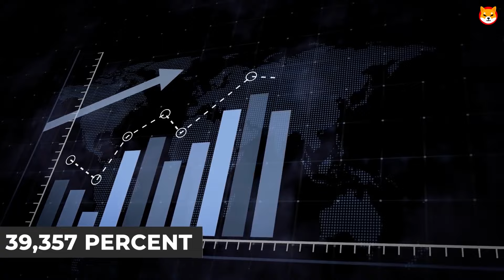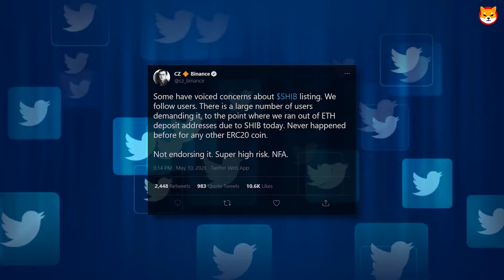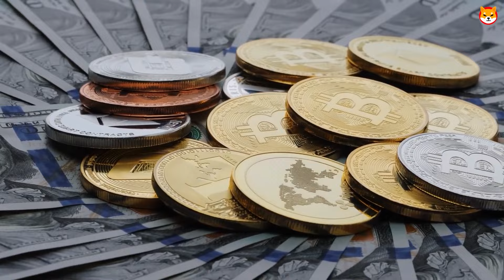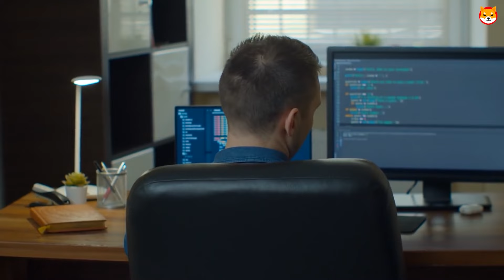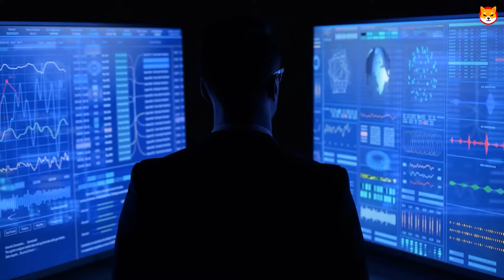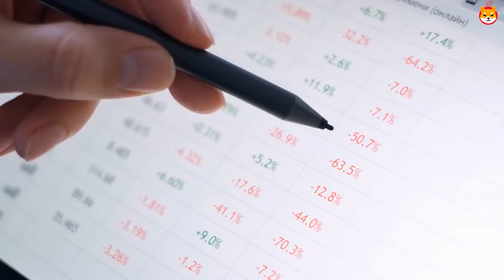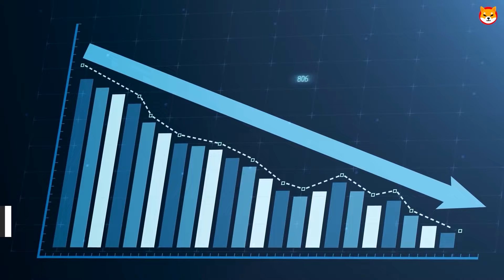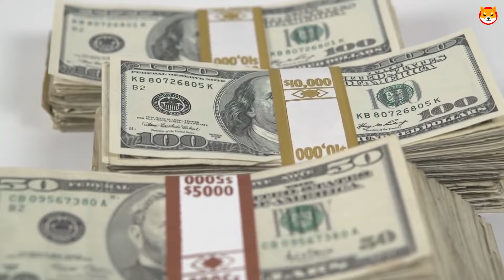SHIBA INU TOP 1 WHALE JUST WENT NUTS !!! WHAT IS GOING ON SHIBA INU COIN NEWS TODAY